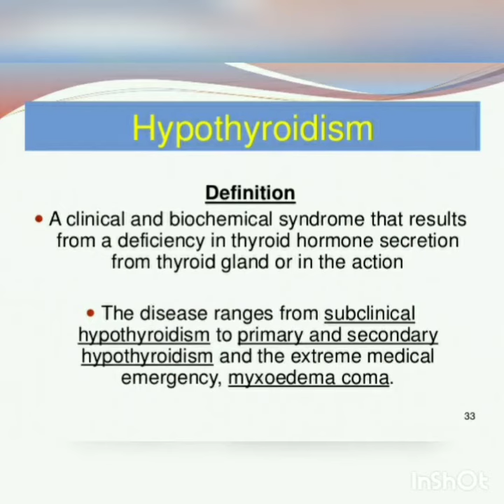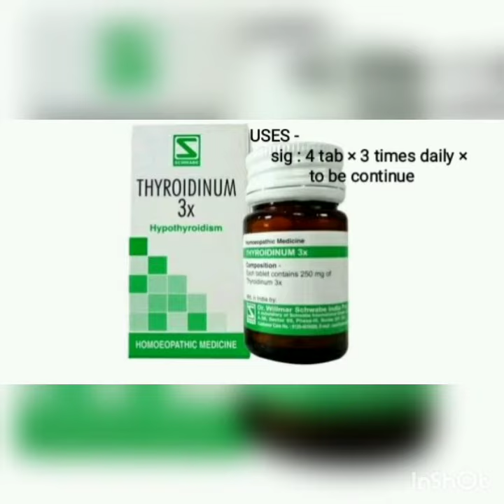2 | Hypothyroidism | Best homoeopathy medicine| uses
hypothyroidism,  homoeopathy medicine - thyrodinum 3x, 6 x, 12 x , Nux vomica ,Graphites, cal. carbonic, Lycopodium, sepia etc

- u can ask any questions related to disease , medicine, doses here
- u also ask for diet plan fr different disease

thnk you